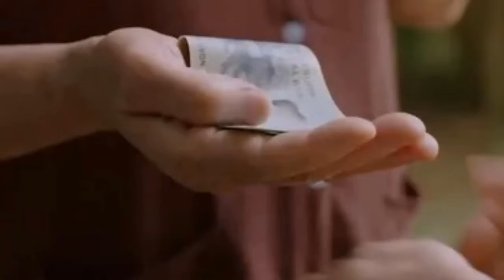Vui lên nào anh em ơi tập 7: Bộ ba bạn thân tiếp tục khởi nghiệp.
Trong "Vui lên nào anh em ơi" tập 7, bộ ba Thắng, Tiến, Hưng tiếp tục khởi nghiệp từ dược liệu dù nhiều lần thất bại.